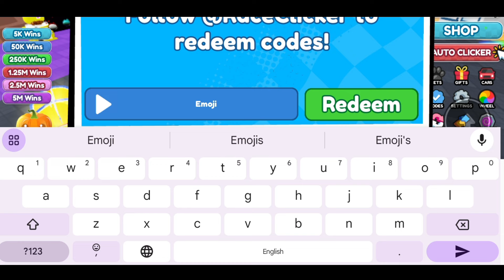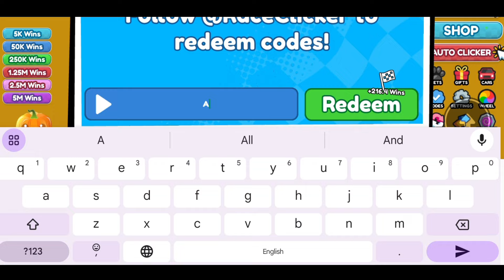*NEW UPDATE* ROBLOX RACE CLICKER CODES 2024 SEPTEMBER | RACE CLICKER CODE